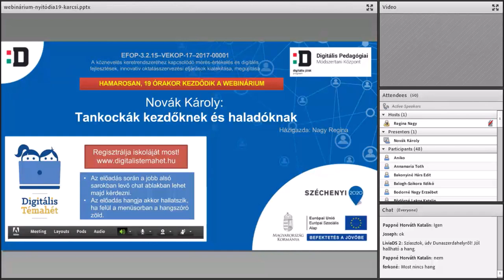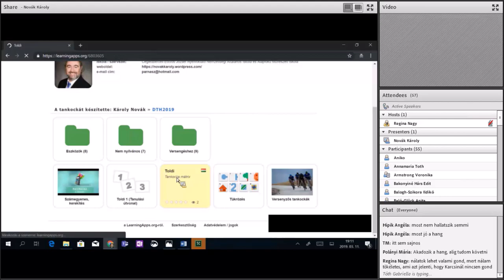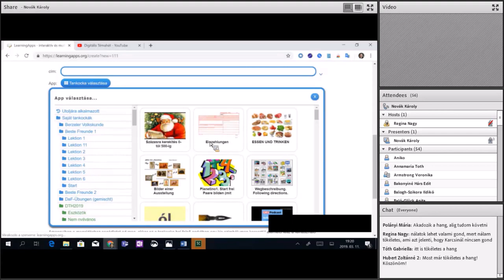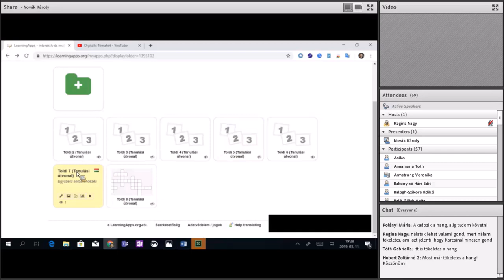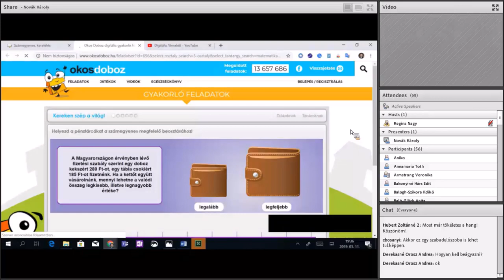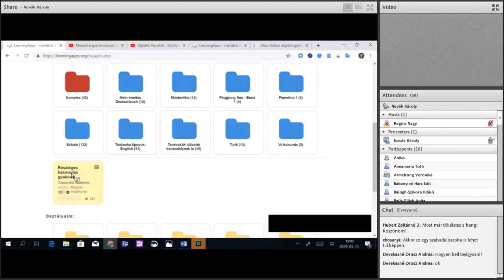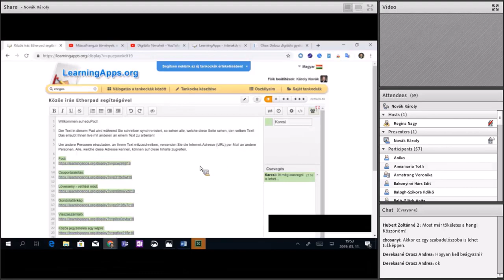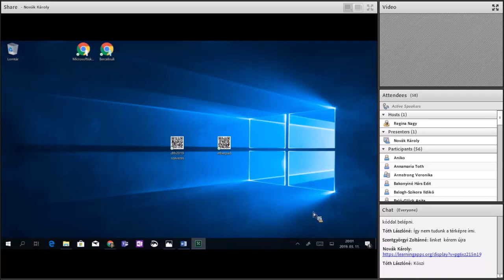Tankockák kezdőknek és haladóknak - egy egyszerűen használható eszköz a Digitális Témahéten (is)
előadó: Novák Károly (Microsoft Innovatív Pedagógus Szakértő, mentor tanár)

A LearningApps.org - tippek és trükkök tankockázóknak c. webinárium folytatásaként megvalósult előadáson újabb tankocka sablonokat ismerhetünk meg,
illetve ötleteket láthatunk a tankockák kreatív felhasználására is."